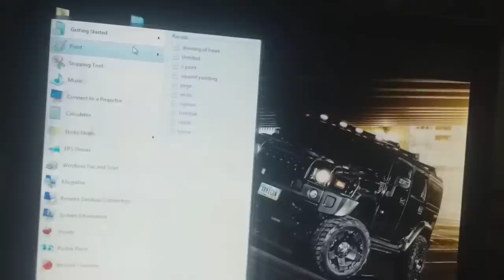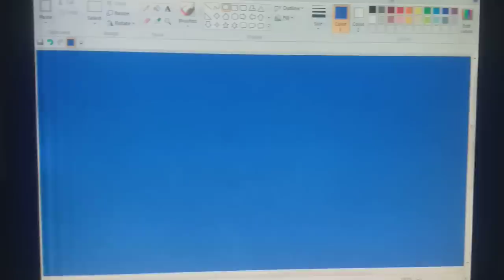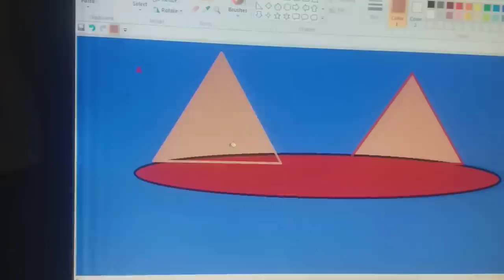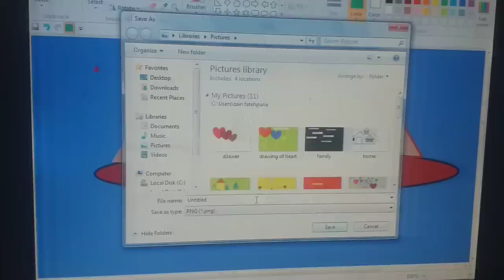Make A floating Boat House With Simple Paint Brushes On Computer